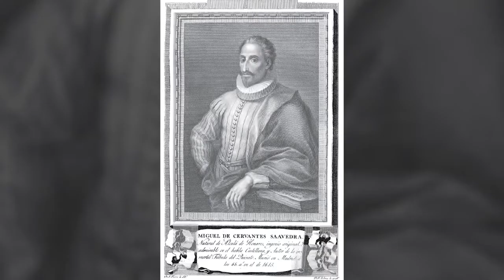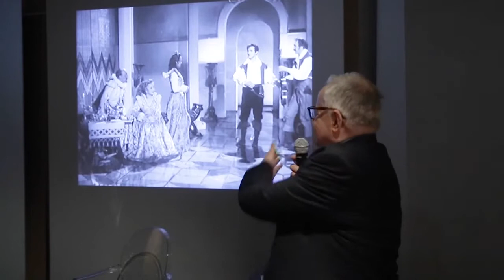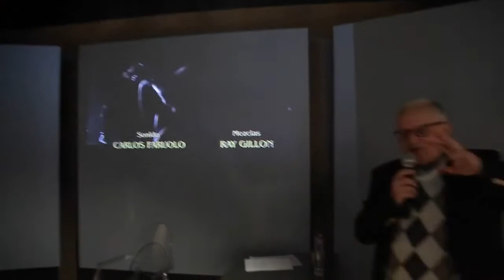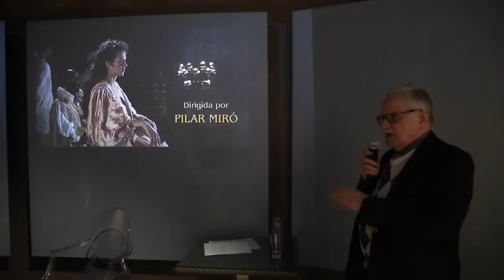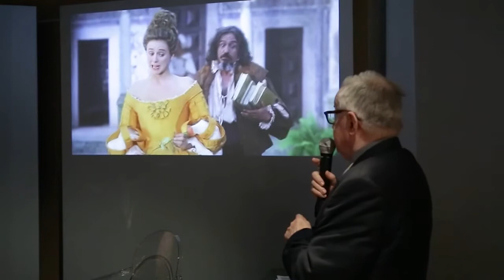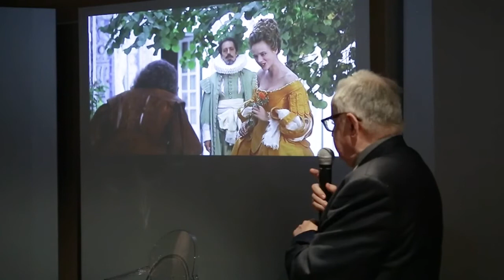Театральность «Дон Кихота». Сервантес и театр. Лекция Видаса Силюнаса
Тема лекции - Сервантес-драматург и театр его времени - актеры, публика, переклички с итальянской комедией дель арте. Слушатели познакомятся с театральными мотивами, заключенными в романе Сервантеса и узнают об особенностях воплощения "донкихотовского" и "санчопансовского" начал в романе и на сцене.

В гостях у музея - историк театра, профессор, специалист по испанским театру и литературе Видас Силюнас.